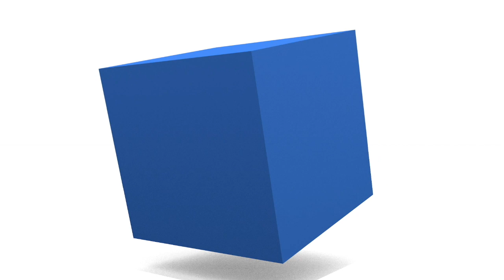お天気キャスター解説 9月6日(金)の天気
今日は、九州や四国の太平洋側、沖縄では大雨となる恐れがあります。道路冠水や河川増水、土砂災害に注意が必要です。
北海道でも西から天気は下り坂。雨具が活躍します。

そのほか東北から九州にかけて、晴れて日差しの届く地域が多くなります。気温が上がり35℃を上回る地域もありそうです。冷房などを適切に使用して、熱中症対策を行ってください。
うだるような暑さが復活しますね。体調を崩さないようにお過ごしください。

それでは、金曜日も元気にいきましょう。いってらっしゃい。